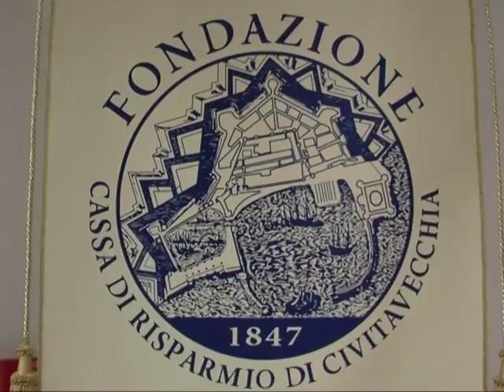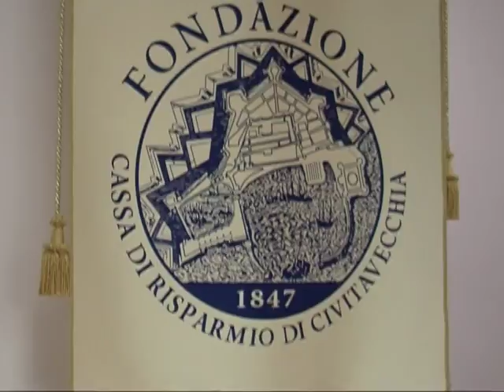Iperrealismo e ritratto in mostra alla Cittadella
Una mostra di livello che trasformerà per alcuni giorni Civitavecchia in un punto di riferimento per gli appassionati. Sabato alla Cittadella della Musica sarà inaugurato il Festival dell'arte figurativa, dell'iperrealismo e del ritratto, seconda edizione della rassegna organizzata dall'associazione Il Piacere dell'Arte, che si avvale del sostegno della Fondazione Cariciv e del patrocinio del Comune di Civitavecchia. Fino al 24 settembre saranno esposte opere di artisti anche di fama mondiale, alcuni in concorso quest'anno ed altri vincitori nella prima edizione.